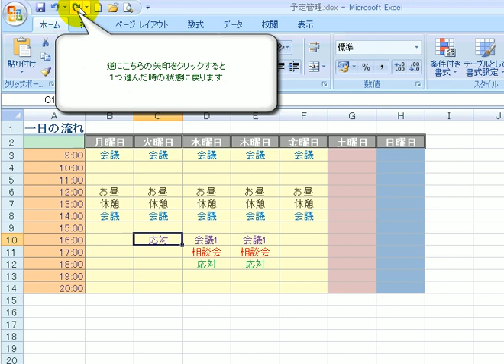状態を戻す 「エクセル2007(Excel2007)動画解説」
作成中になど編集中に前の状態に戻すには

１．一番上のメニューの矢印をクリック

左向き矢印　　ひとつ前の状態に戻る
右向き矢印　　ひとつ進んだ状態になる

２回、３回とクリックすれば、２つ、３つ前の状態になる

状態の一覧 [編集]
 対象の振る舞いで区別される 固体、液体、気体、プラズマ
 ボース＝アインシュタイン凝縮、フェルミ凝縮
 コンピュータの内部状態。状態遷移図 デザインパターンのひとつState パターンで表現される状態。
 オブジェクト指向プログラミングにおいて、クラスの現在のインスタンスのこと。
 オブジェクト指向プログラミングにおいて、クラスに属するフィールドまたは属性のこと。

ある特徴的な値で区別される 量子力学、統計力学の微視的状態

抑うつ状態
植物状態
小康状態
ビジー状態
うつ状態
躁状態
飽和状態
低栄養状態
休止状態
不穏状態
寛解状態
定常状態
標準状態
状態遷移図
アイドル状態
仮死状態
飢餓状態
ポルナレフ状態
クールポコ状態
放心状態
膠着状態
錯乱状態
易感染状態
症候状態
栄養状態
ヘヴン状態
基底状態
状態図
ショック状態
フロー状態
呼吸状態
脳死 植物状態
状態 英語
爪 健康状態
心理状態
Windows7 休止状態
平衡状態
励起状態
状態異常
状態把握力
スリープ 休止状態
要介護状態
状態動詞
状態量
iphone 出荷状態
変性意識状態
便 状態
浦島太郎状態
iphone 工場出荷状態
低酸素状態
パソコン 休止状態
ハーレム状態
ネットワーク ビジー状態
覚醒状態
アドラッテ ビジー状態
状態遷移表
ハンマー状態
低血糖状態
イギリスにおける労働者階級の状態
状態密度
極限状態
状態 意味
サグラダファミリア状態
HDD 状態
真空状態
緊張状態
無政府状態
状態遷移
メシウマ状態
寡占状態
脳死と植物状態
歩行状態
状態とは
マスオさん状態
スタンバイ 休止状態
手探り状態
全身状態
スリープ状態 休止状態
vista 休止状態
状態変化 画像
催眠状態
一般状態
恍惚状態
熱平衡状態
ワイヤレスネットワーク接続の状態
状態変化 イラスト
状態空間
ソフトバンク 経営状態
ipod touch 工場出荷状態
虚脱状態
ミルモ 催眠状態
状態変化 実験
傾眠状態
HDD 健康状態
スタンバイ状態
こん睡状態
しょうこう状態
昏迷状態
解離状態
PC 休止状態